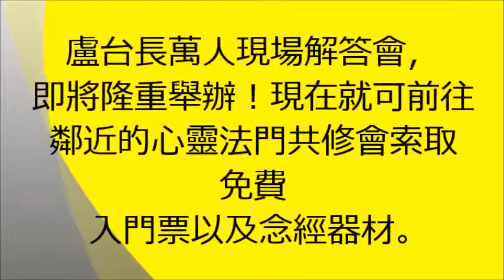观世音菩萨心灵法门 卢台长看图騰精彩短片-前世放火烧人，今生被灵性缠身，少女痛得叫苦连天